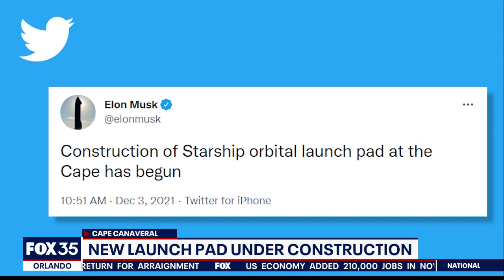Construction of orbital launch pad for Starship begins in Cape Canaveral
A new launch pad is under construction along the Space Coast. SpaceX founder and CEO Elon Musk tweeted on Friday that construction of Starship orbital launch pad at the Cape has begun.